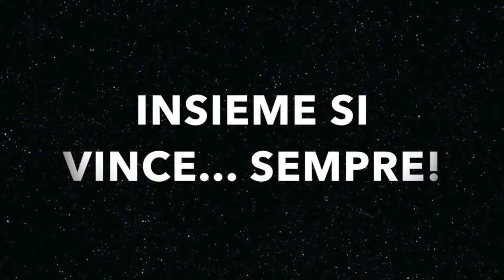Un bambino al centro, con Sagar e Bell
Evento in collaborazione con il Giardino di Luca e Viola.
23 Novembre 2014
Centro commerciale Mirabello di Cantù